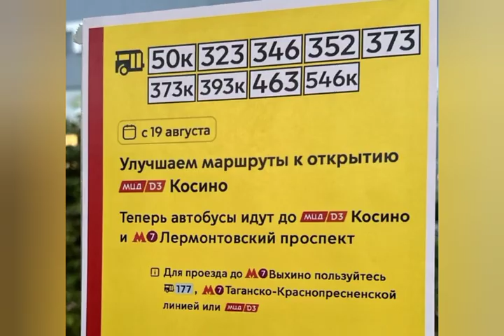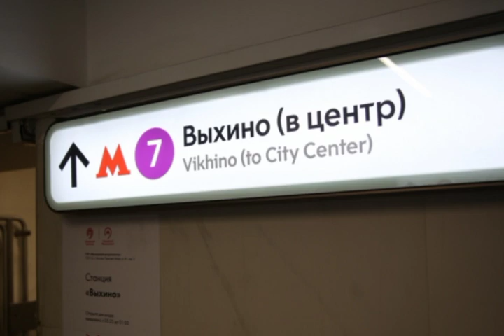Выходы №1-3 на станции метро «Выхино» Таганско-Краснопресненской линии, поочерёдно закроют на ремонт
На станции метро «Выхино» Таганско-Краснопресненской линии поочерёдно закроют на ремонт выходы.

Выход №1 – с 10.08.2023 г. по 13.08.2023 г. с 22:00 до 05:00 часов.

Выход №2 – с 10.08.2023 г. по 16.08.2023 г. с 12:00 до 05:00 часов.

Выход  №3 – с 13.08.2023 г. по 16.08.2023 г. с 22:00 до 05:00 часов.

Приносим извинения за временные неудобства.

Выходы №1 и 3 на станции метро «Выхино» Таганско-Краснопресненской линии Московского метрополитена частично и поочерёдно закроют на ремонт.

В Москве на станции метро «Выхино» поочерёдно закроют на ремонт лестницы с платформ к выходам: